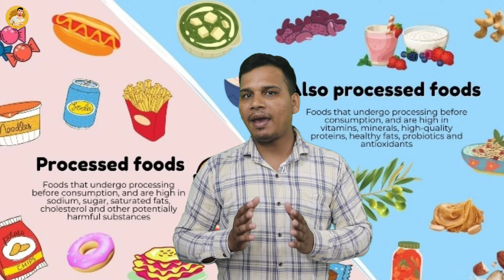Dearness Allowance क्या होता है? | What is Dearness Allowance in Hindi? | Dearness Allowance Explain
Dearness Allowance क्या होता है? | What is Dearness Allowance in Hindi? | Dearness Allowance Explained

this video is about dearness allowance in this video we have discussed what is the concept of dearness allowance what is exact meaning of dearness allowance how this dearness allowance is helpful for government sector employees as well as for pensioners in this video we have also discuss who can get this clearness allowance how much amount of dearness allowance should be given to public sector and Central Government employees as well as for pensioners. this video will help you to understand the complete concept of dearness allowance and its history.

thank you so much for watching this video if you watch this video it means you want to get some new information I hope after watching this video you will get some amazing and new knowledge so like share our video and subscribe our YouTube channel press Bell icon to get latest updates from this channel regularly thanks a lot for watching this video again.

dearness allowance kya hai?
dearness allowance kisko milta hai?
dearness allowance kisko Diya jata hai?
dearness allowance ka matlab kya hota hai?
dearness allowance Kitna milta hai?
how much dearness allowance given to public sector employees in India?
dearness allowance ki puri jankari Hindi mein.